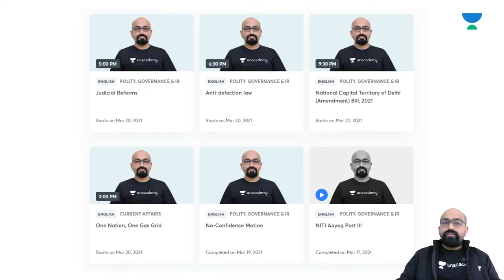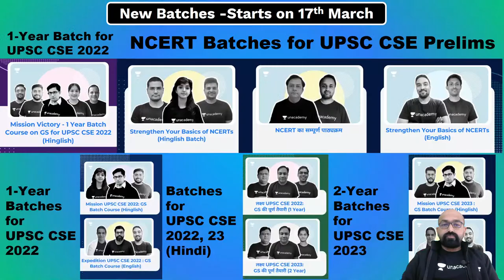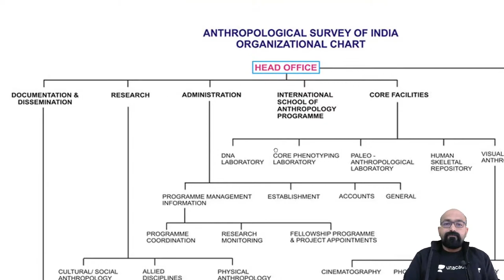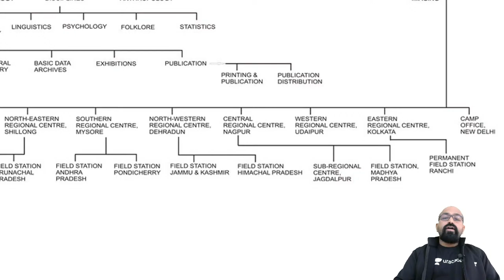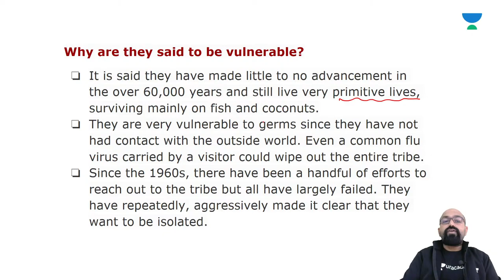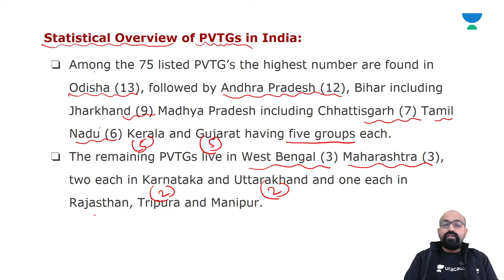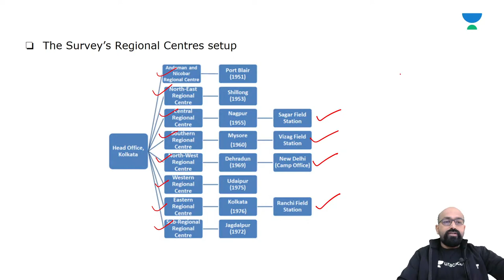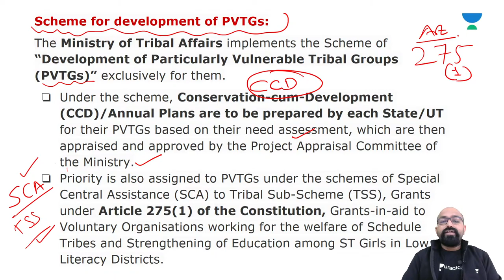Anthropological Survey of India | UPSC CSE/IAS Prelims 2021 | Rushikesh Inamdar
India's Largest Fortnightly Contest for UPSC
Unacademy Combat on 21st March 2021 at 11:00 AM.

✤✤✤ Inspire | Crash Course For UPSC CSE Prelims 2021 | Live Classes Schedule ✤✤✤

👉 11:00 AM - Economics by Harshvardhan Singh (Mon-Fri)

Harshvardhan Singh and more top educators are teaching live on Unacademy.

Harshvardhan Singh's Telegram Link: @unacademy_HARSHV10

👉 2:00 PM - Geography by Dhanalakhmi  (Mon-Fri)

Dhanalakshmi Ma'am and more top educators are teaching live on Unacademy Subscription.

👉 6:00 PM - History by Alok Ojha (Mon-Fri)

👉 7:00 PM - Polity by Rushikesh Inamdar (Mon-Fri)

Rushikesh Inamdar and more top educators are teaching live on Unacademy.

Unacademy Subscription Benefits:
1. Learn from your favorite Educator
2. Dedicated DOUBT sessions
3. One Subscription, Unlimited Access
4. Real-time interaction with Educators
5. You can ask doubts in the live class
6. Limited students
7. Download the videos & watch offline